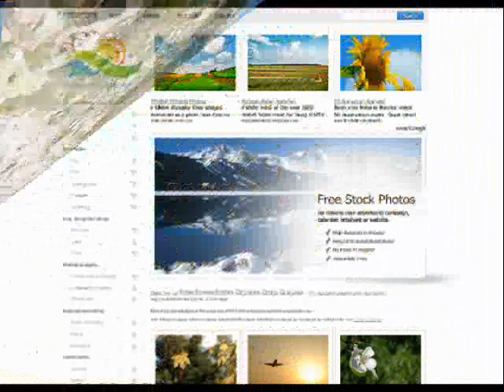Pictures from Rila mountain, Bulgaria.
Pictures from Rila mountain, Bulgaria. They were taken near the highest peak Musala, during summer.